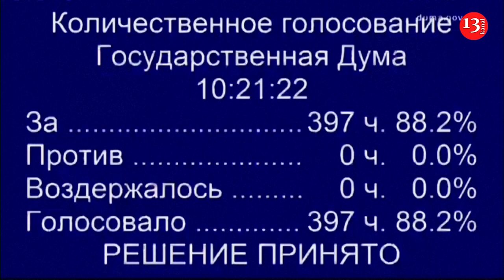Russian lawmakers ratify pact with North Korea and military-focused budget for the next three years